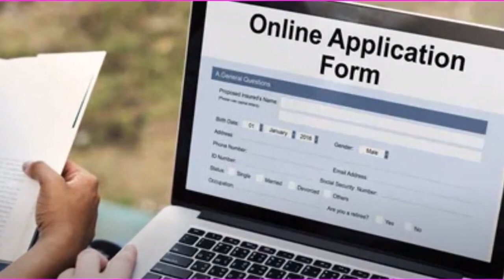ಬೆಳಗ್ಗೆ ಬೇಗ ಎದ್ದು 2 ಗಂಟೆಯಲ್ಲಿ ತಲೆ ನೋವು ಇಲ್ಲದೆ 60 ಬಾಕ್ಸ್ ಪ್ಯಾಕ್ ಮಾಡಿದರೆ ದಿನಕ್ಕೆ 2000 ರೂ.